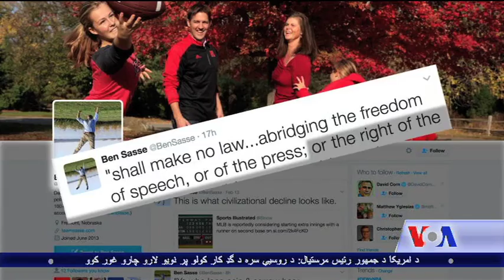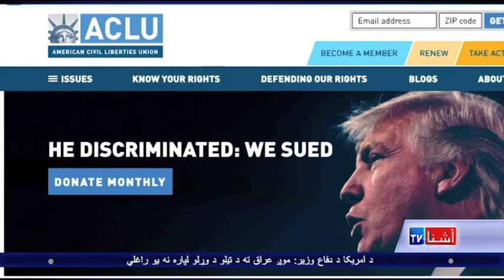Trump's Attacks on News Media - VOA TV Ashna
جمهور رئیس ډونالډ ټرمپ پر رسنیو د خپلو نیوکو پر دوام ویلي چې مطبوعات د امریکا د خلکو دښمنان دي. د امریکا غږ خبریال مایکل بومن په همدې اړه د امریکا د جمهوریت غوښتونکي او دیمکرات ګوندونو د غړیو  نظریات راخیستي دي. مخکښ جمهوریت غوښتونکی سناتور، جان مکین وايی چې دیکتاتوري همداسی پېلیږي.